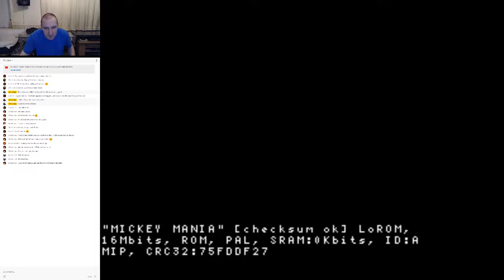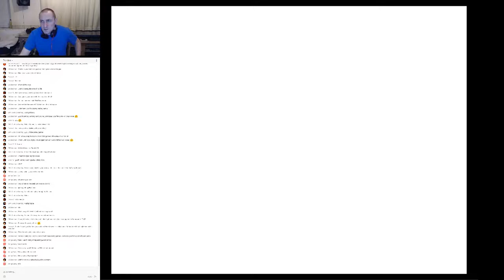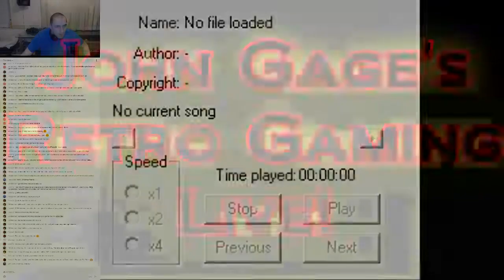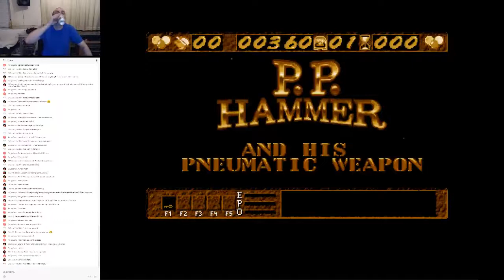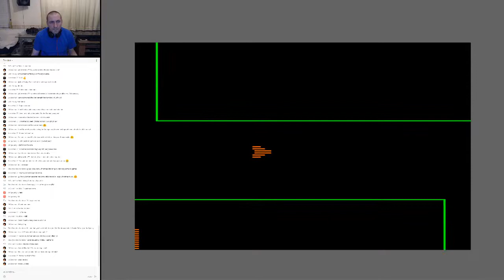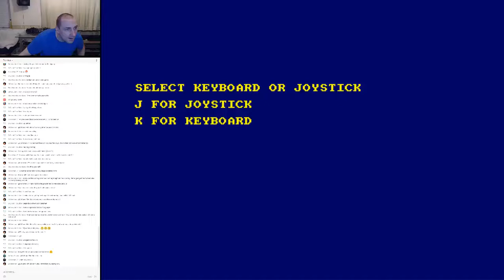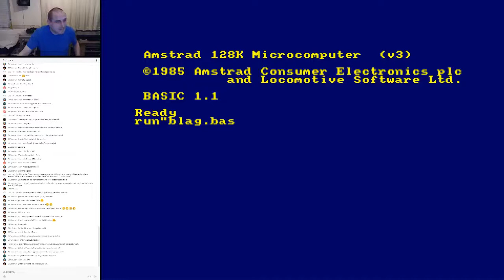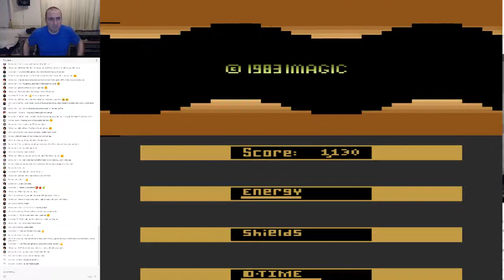John Gage's Retro Gaming Live! 24/12/2018 - Random Games (3)